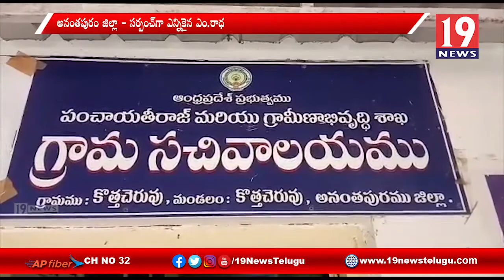కొత్తచెరువు సర్పంచ్ రాధ చేత ప్రమాణ స్వీకారం చేయించిన ఎమ్మెల్యే శ్రీధర్ రెడ్డి - అనంతపురం జిల్లా